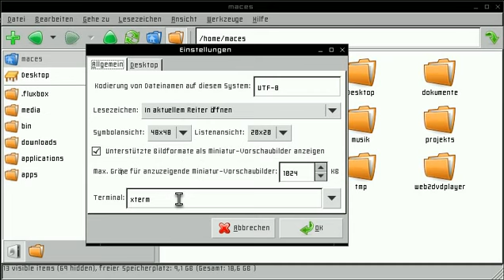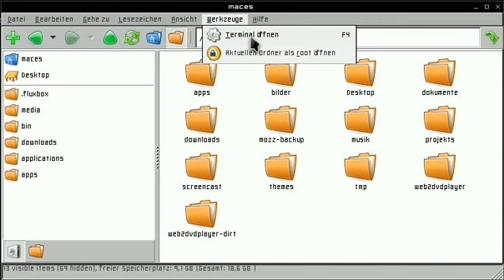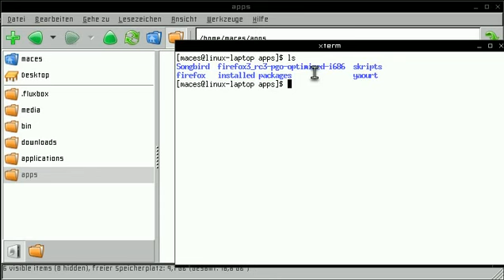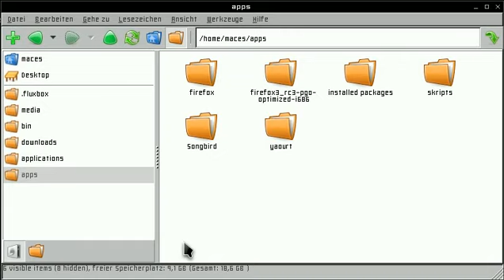Kurzvorstellung des Dateimanagers PCMANFM(DE)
In diesem Video stelle ich den Dateimanager PCMANFM kurz vor.
Er ist der standart Dateimanager der Arbeitsumgebung LXDE, kann aber auch ohne sie verwendet werden. Zudem unterstützt er Tabs.